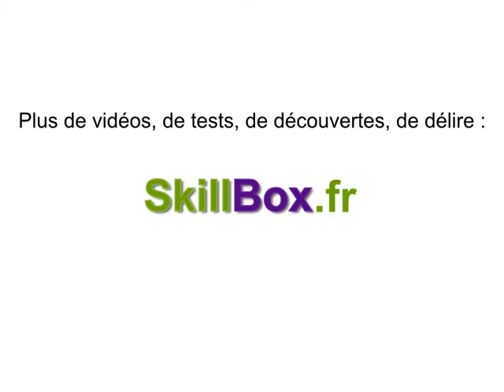Roulette américaine en ligne, vidéo Végas Roulette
. C'est sans risque.

Belle simulation de roulette avec son mode "répéter" ou "tour rapide". Les choix du plateau sont bien mis en valeur. C'est un beau jeu rien à dire.